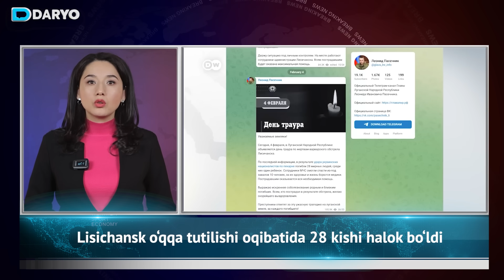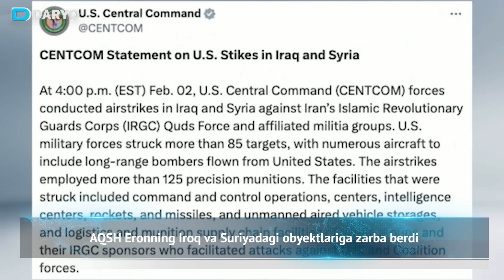AQSH Eronning Iroq va Suriyadagi obyektlariga zarba berdi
Lisichansk o‘qqa tutilishi oqibatida 28 kishi halok bo‘ldi.
Ukraina 2024-yilda bir millionta dron ishlab chiqarishni rejalashtirmoqda.
Finlyandiya Rossiya bilan chegarani ochishdan bosh tortdi.
Chilida motam: o‘rmon yong‘ini qurbonlari soni 100 kishidan oshib ketdi.